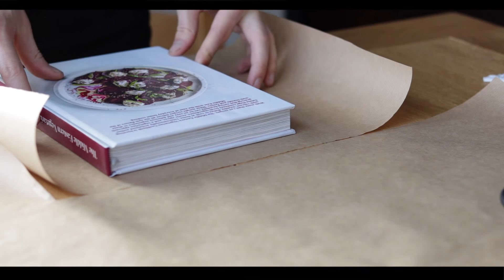Merry Christmas and Happy New Year!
Christmas dinner in London and wrapping presents in Nottinghamshire. Thanks for all your comments, likes and subs this year! See you all in 2017!